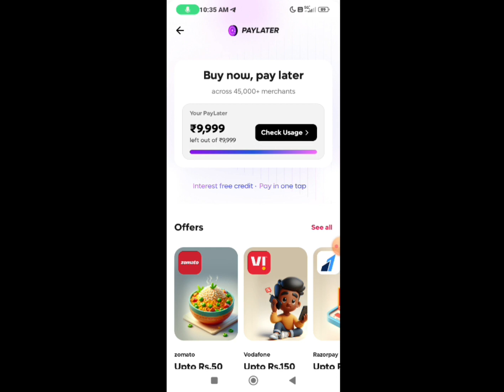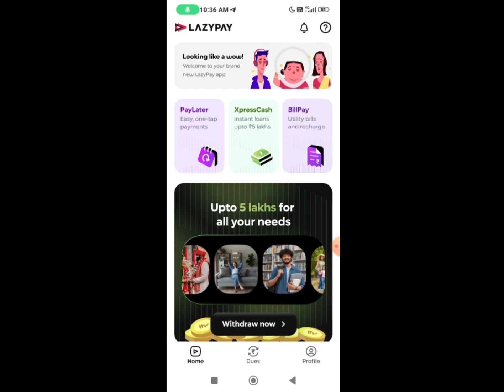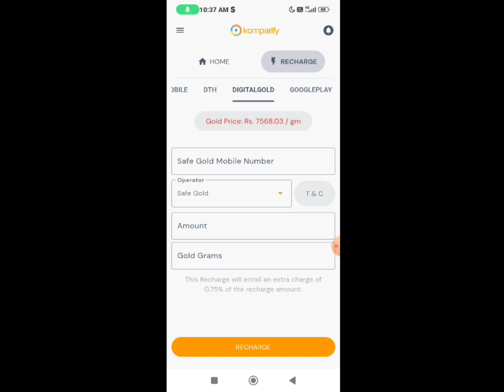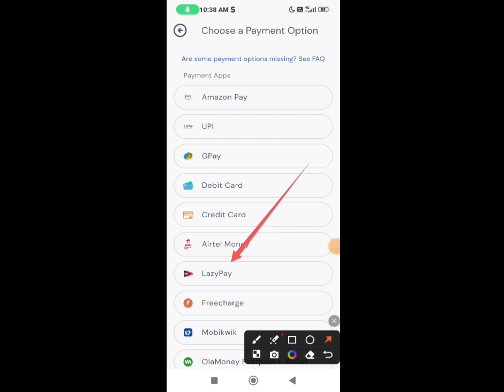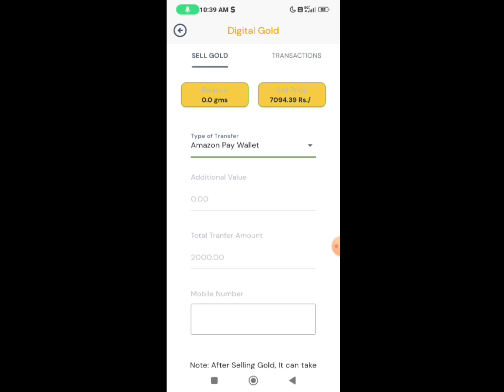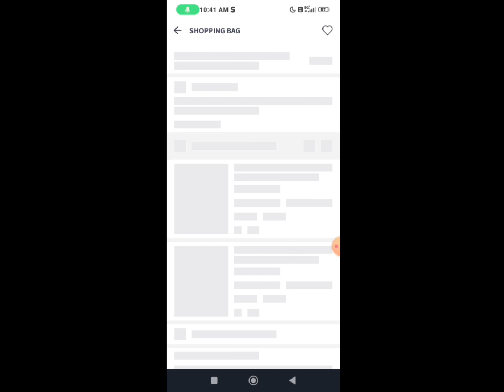lazypay to bank account//Lazypay to bank transfer//lazypay New update//how to transfer Lazypay